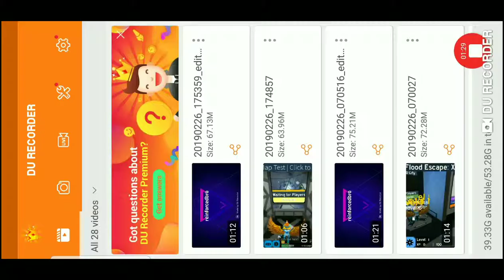[Flood escape mission] Cold tundra [Natural]